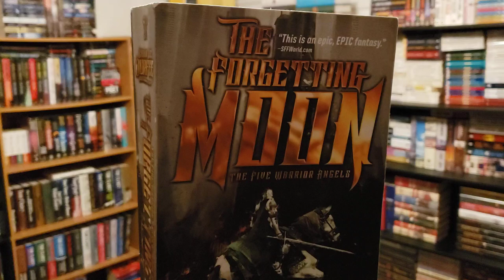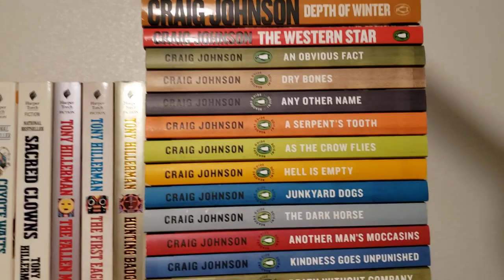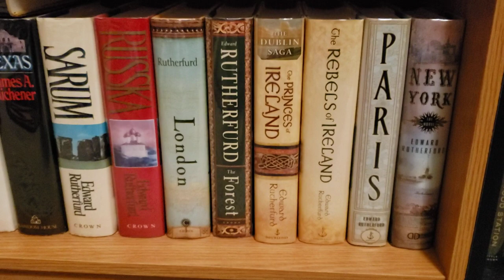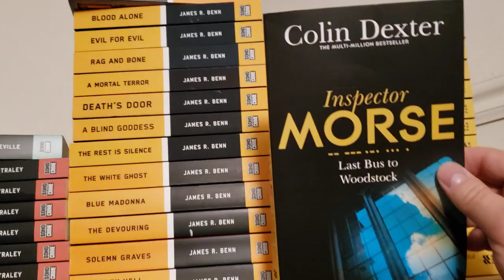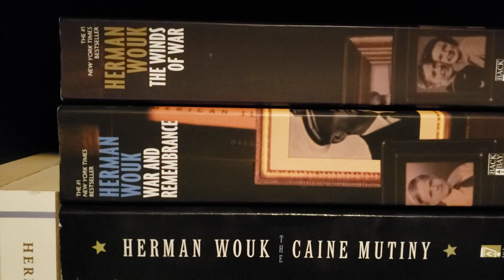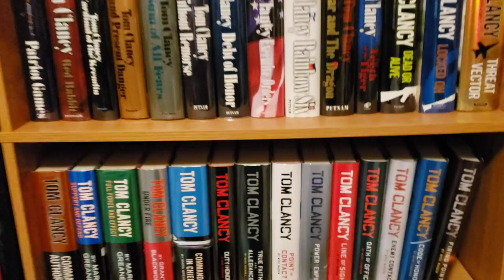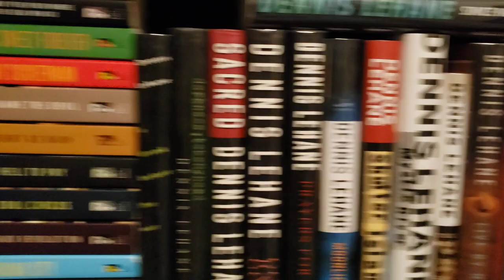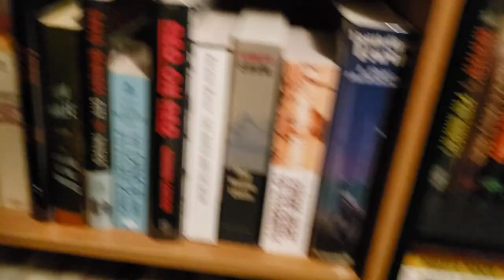LIBRARY TOUR #3 / MYSTERY / THRILLER / WESTERN / HISTORICAL / Brian Lee Durfee (Book Shelf Tour)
Wherein our hero Durfee gives the world a tour of his Mystery, Thriller, Western, & Historical Fiction Library.